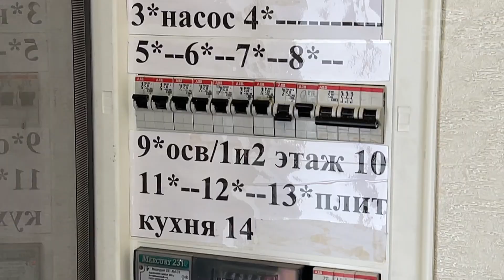Дом семь спален и свой причал | Долгопрудный Павельцево СНТ Клязьма | Дом 350 м2 участок 10 соток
Ролик выполнен командой Pokaz360

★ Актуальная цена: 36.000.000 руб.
★ Видео в формате 360 ► По запросу.

Здравствуйте! Меня зовут Александр Горбунов и сегодня я покажу Вам классный жилой дом с семью спальнями и со своим причалом, который расположен всего в 10 км от Московской кольцевой автодороги по Дмитровскому шоссе.

Адрес дома: Московская область, г. Долгопрудный, мкр-н Павельцево, поселок “Клязьма”, дом 119.
► Кадастровый номер земельного участка: 50:42:0040403:220
► Кадастровый номер дома: 50:42:0040403:513

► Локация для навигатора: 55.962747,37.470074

Продается 3х-этажный жилой дом площадью 350 кв. м, полностью готовый к переезду. Материал стен - газосиликатный блок, базальтовый утеплитель и облицовочный кирпич, толщина стен - 55 см. Перекрытия и лестничные марши монолитные. Во внутренней отделке много натурального дуба, керамогранит, классные тканевые обои, паркетная доска. В санузлах испанская плитка, итальянская сантехника. В гостиной и в спа-зоне настенная живопись по сухой штукатурке.
 На первом этаже расположились: большая кухня-столовая-гостиная с камином и с выходом в зимний сад, где есть еще один обеденный стол, 2 больших спальни, большой санузел с биде и с душевой кабиной;
 На втором этаже: просторный холл с выходом на балкон с видом на гавань, 3 больших спальни и спа-зона с мраморным джакузи и сауной, где также есть санузел;
 В мансардном этаже: две спальни и кабинет с мансардными окнами, большой холл с новым бильярдом.
Потолки в доме от 3 до 3.5 м. На кухне каменная столешница, новая встроенная техника и классный обеденный стол с вращающимся центром. В каждой спальне есть мебель из натуральных материалов в отличном состоянии (в доме практически не жили).
Кроме дома на участке есть еще гараж для 2 а/м с жилым вторым этажом для помощников по хозяйству, большая беседка с барбекю и вольер для собаки. Перед домом большая площадка с брусчаткой, за домом благоустроенный сад. Вокруг дома выполнен дренаж глубиной 1.30 м.
Земельный участок площадью 10 соток правильной формы имеет подъезды с двух сторон. Поэтому рядом с участком много места для гостевой парковки. Кроме того, перед участком со стороны гавани есть большой благоустроенный палисадник площадью около 4 соток.

КОММУНИКАЦИИ: Электричество 15 кВт, газгольдер (расход на газ - 60 тыс.р./год), скважина 72 м (с сертификатом), канализация - миниочистные “Топас-10”. Уровни сотовой связи и мобильного интернета здесь отличные. Проводной интернет на столбе у калитки. Плата в поселке (целевые расходы) составляет 23.000 р. в год. Стоимость коммунального обслуживания как в двухкомнатной квартире.

ИНФРАСТРУКТУРА и МЕСТО: Круглогодичный подъезд до участка. Всего в 50 м от границы участка есть пирс со своим местом для стоянки катера и спуском на воду. Гавань имеет выход к большой воде, глубина водоема - 15 м. В 200 м от дома есть чистый песчаный пляж и рядом детская площадка.

Менее чем в 3 км от дома есть школа города Долгопрудный, несколько сетевых продуктовых, в том числе магазин Перекресток, а также станция МЦД “Хлебниково”, от которой до центра Москвы можно доехать всего за 36 минут. На автомобиле до центра можно доехать также по скоростной платной дороге, время в пути - менее 30 минут.

ДОКУМЕНТЫ: Земельный участок и дом находятся в частной собственности с 2011 года. Собран полный пакет документов в том числе для ипотечной сделки.

Объект с данными характеристиками всегда является удачным и ликвидным приобретением: дом, при желании, легко сдать и легко продать.

Не откладывайте свою жизнь на завтра, звоните мне уже сегодня и я с радостью покажу Вам этот дом.
Дом с семью спальнями и со своим причалом ждет Вас.